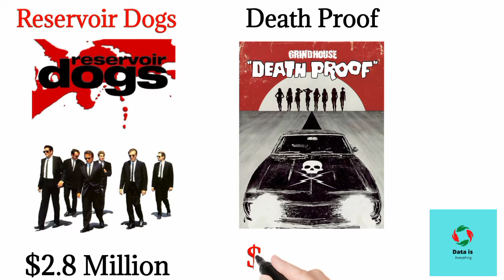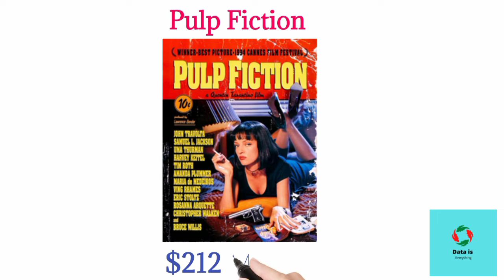"Quentin Tarantino" Highest Grossing Films Ever According to 2022 | Data Is Everything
Hello Everyone,
 In This video I am Going to tell you About "Quentin Tarantino Highest Grossing Films Ever According to 2022".

Quentin Tarantino Highest Grossing Films Ever As Of 2022 Highest Grossing Movies Of Quentin Tarantino Ever Quentin Tarantino Highest Grossing Films Data Is Everything Informative Videos Biography Videos General Knowledge Videos